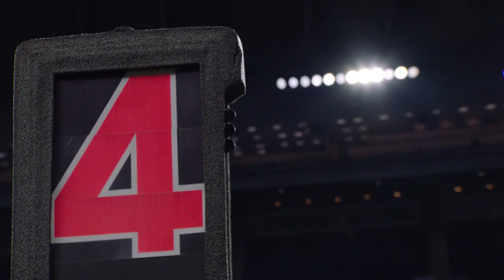Calais Campbell and Orlando Brown Jr. Mic'd Vs. Texans | Ravens Wired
The Ravens defense and Calais Campbell brought the heat and the offense and Orlando Brown Jr. took over the game with a strong second half rushing attack.